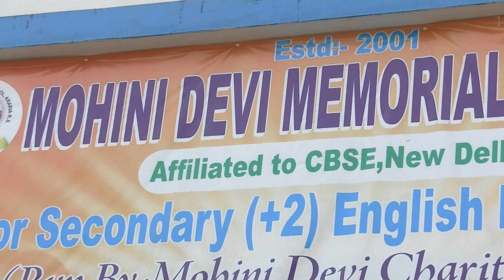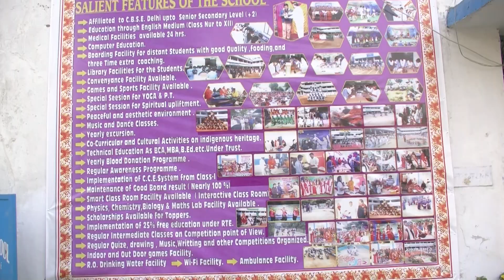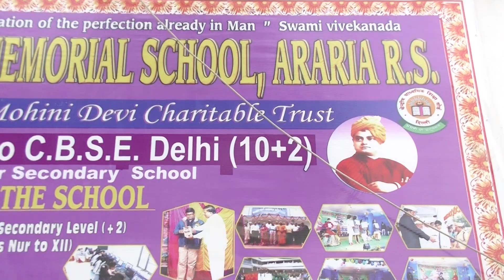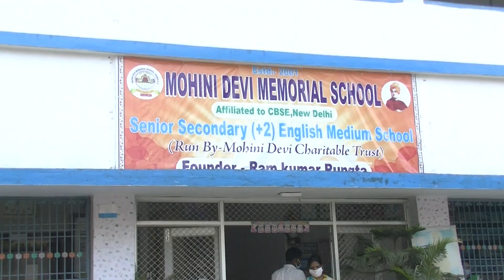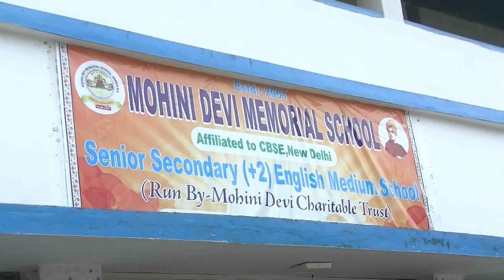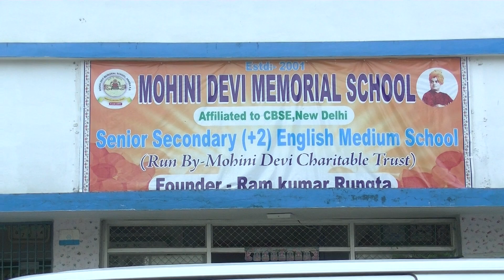लॉक डाउन में बेसहारों को भोजन A